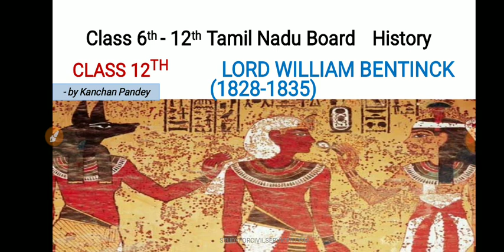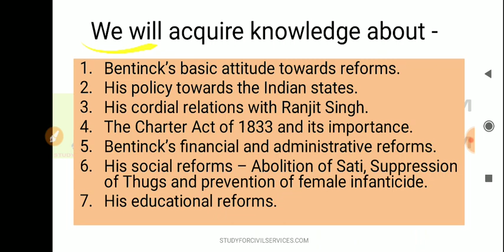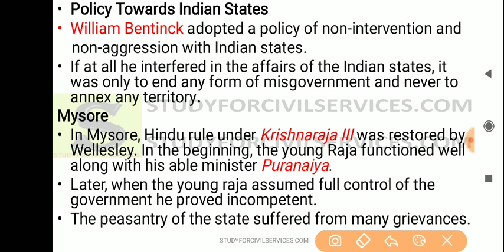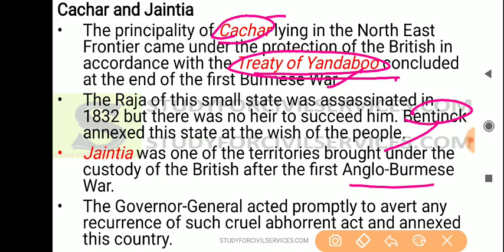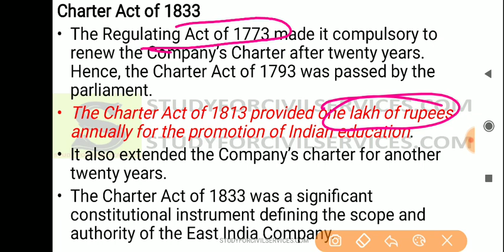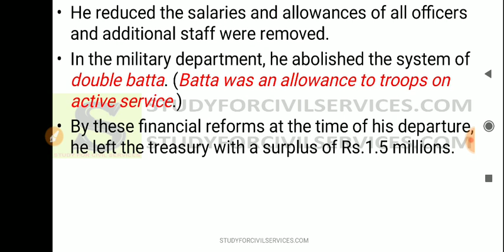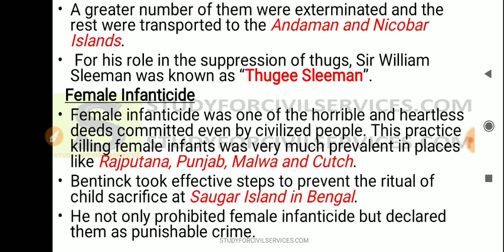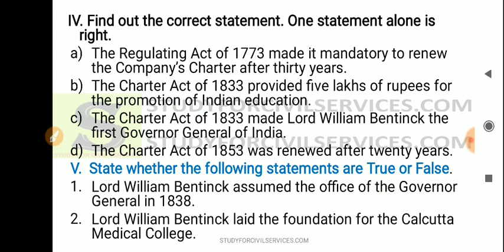LEC 55 tamil nadu books for upsc uppsc bpsc ias pcs ssc mppsc class 6 7 8 9 10 11 12 full history gk